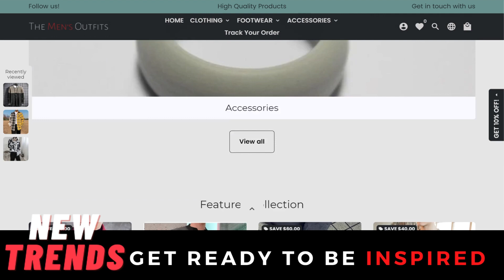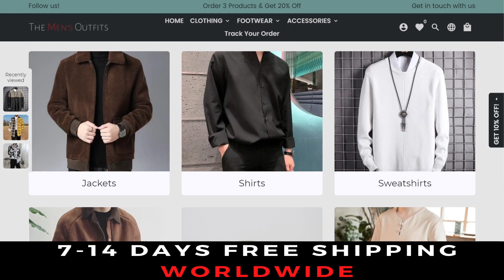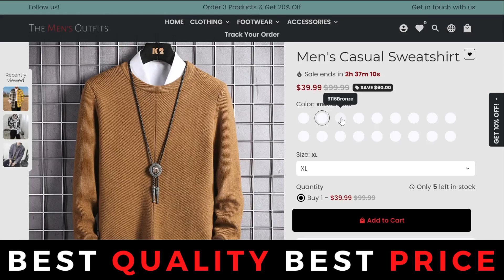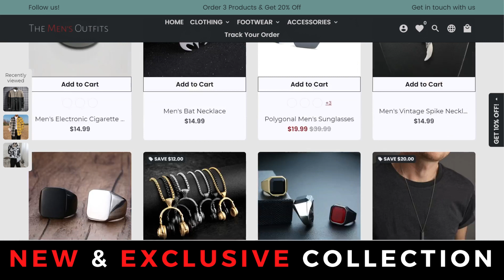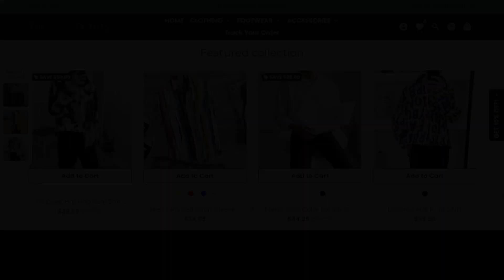VINTAGE STYLE OUTFITS FOR MEN 2021 | Vintage Outfit Ideas | Men's Fashion 2021